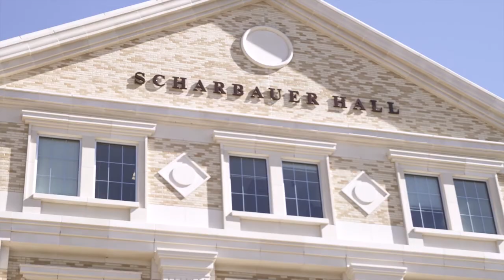TCU AddRan College of Liberal Arts: Message from the Dean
Meet Andy Schoolmaster, Dean of TCU's AddRan College of Liberal Arts, and learn how a degree in the liberal arts can prepare you to be a successful, lifelong learner in any career you choose.